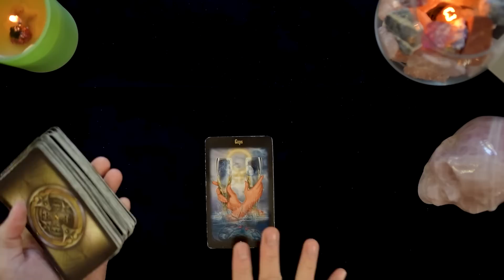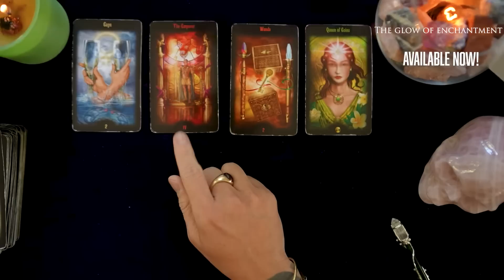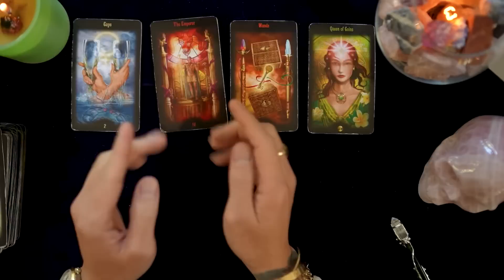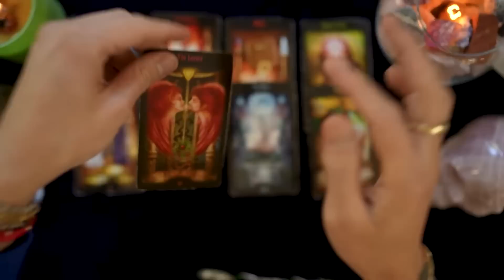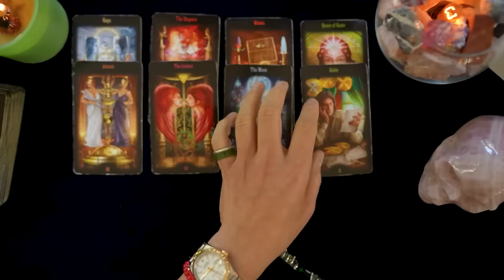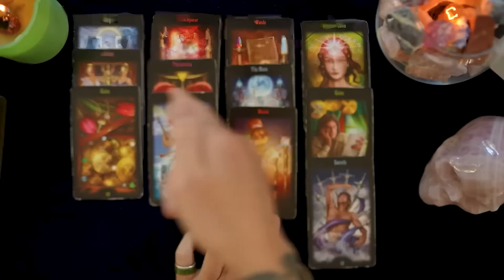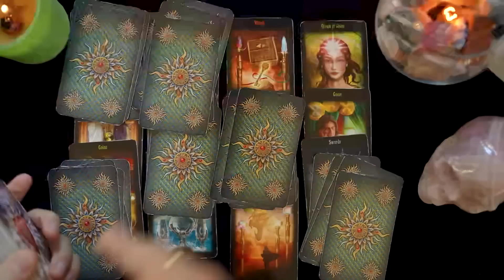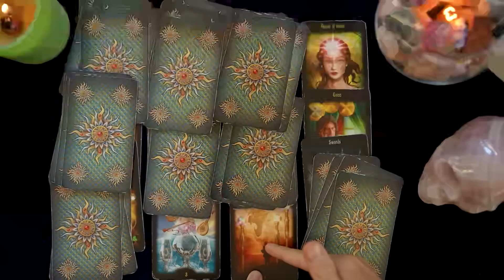Virgo ♍️ It Was So Good, Then Why Did It End? 🤔 March 15 -22 Weekly Tarot Reading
Virgo Tarot Reading Past, Present and Future March 2023 Tarot Reading. Tarot Reading for Virgo in Love, Romance, Career and Finance. Virgo Horoscope March 2023 Future of Love and Relationship.